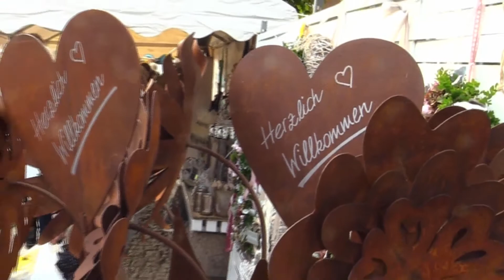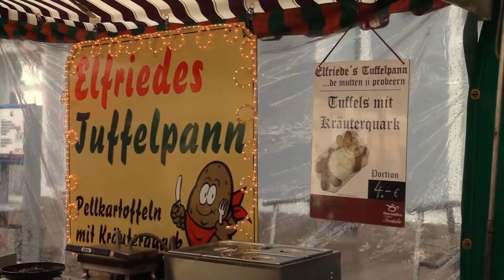Impressionen Auricher Heidemarkt 2018